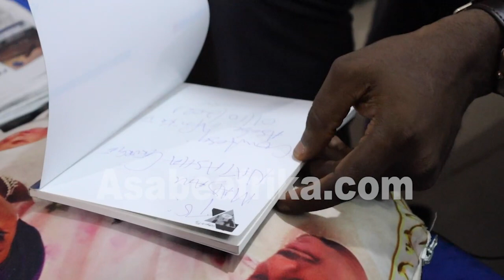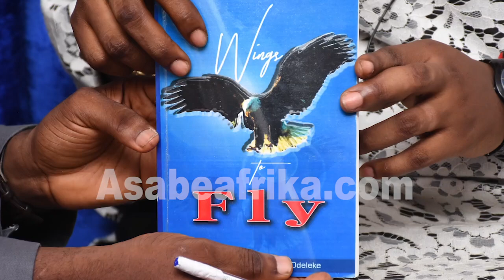Asabe Afrika TV Consoles Lanre Teriba's Baby Mama, Natasha with Bishop Bola Odeleke's Book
ABBA NATASHA GEORGE is the beautiful Lady that called out Nigerian gospel music singer Evangelist Lanre Teriba aka Atorise out recently over alleged fatherly negligence towards her two sons, GOLD & DIAMOND (3 and 2 Years respectively) which she had for the musician.

Before then, Lanre Teriba who claims to be an Evangelist of Christ Jesus was widely thought to be a man with a wife and accurate number of children. He made many believed this during an interview he granted to IN YOUR VIEW, a feminine inclined show on Nigeria’s local TV station, Television Continental (TVC) in March, 2021.

However, after NATASHA’s outbreak, it became widely known that the famous Atorise crooner is a father to more than ten children by several Baby Mamas in London, America, South Africa and Nigeria to mention few.

NATASHA, an Ebonyi State born, Lagos raised Make-up artist allegedly met Lanre Teriba at a social outing inside a posh mall in Lagos seven years ago and the artiste was the one that allegedly made a forceful proposal to her and she didn’t honour him until after a year six months.

He allegedly lied to her that he was not married but fathered two kids out of wedlock, a character trait that was later found out to be his trademark used to hoodwink other unsuspecting lovers whom he allegedly put in family way and abandon them to face their crucible.

NATASHA had to call him out when she discovered his true colour and after equally lying on a TV show that he takes good care of his children, pretending to be a responsible father.

In this video Asabe AfriKa TV, NATASHA GEORGE got the copy of the book "Wings to Fly" by first African female Bishop, Dr. MARGARET BOLA ODELEKE.

Find out more in this first clip.